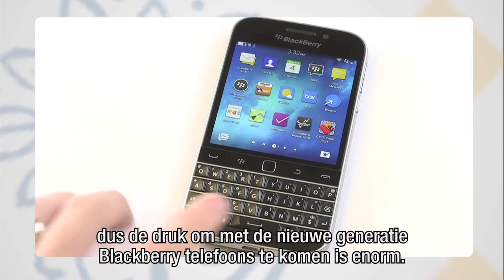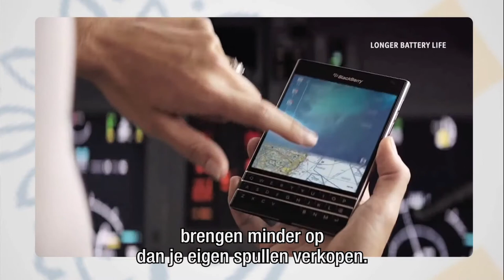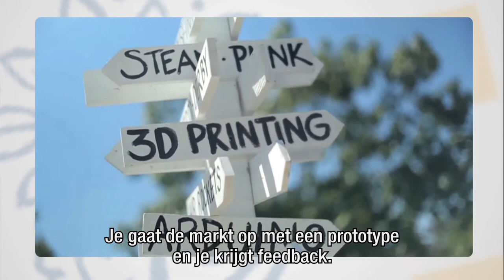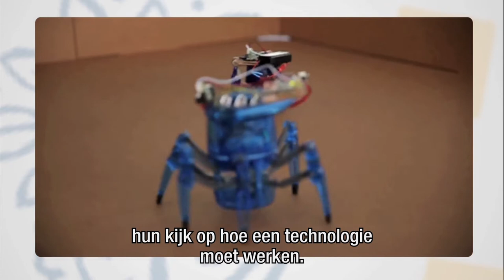Dan Levinthal: de uitdaging door evolutie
Tijdens de viering van het 87-jarig bestaan van Tilburg University op 20 november j.l. ontving Dan Levinthal een eredoctoraat.
Dan Levinthal is Professor of Corporate Management aan Wharton School, University of Pennsylvania en sprak in zijn speech tijdens de dies natalis over hoe bedrijven omgaan met de voordurende verandering van de wereld en de eigen bedrijfsstrategie.
In dit video interview geeft Levinthal een toelichting op zijn ideeën: de uitdaging door evolutie.
Voor een bedrijf is het moeilijk kiezen voor optie A en tegelijk geld te investeren in optie B stelt Dan Levinthal.
Een bedrijf als RIM van de Blackberry's zat vast in haar eigen visie over het product terwijl het mobieltje de toegang tot internet werd.
Een startup heeft vaak maar één intiatief en dat moet snel aanslaan, een gevestigd bedrijf heeft de luxe parallel te kunnen werken maar doet het niet.